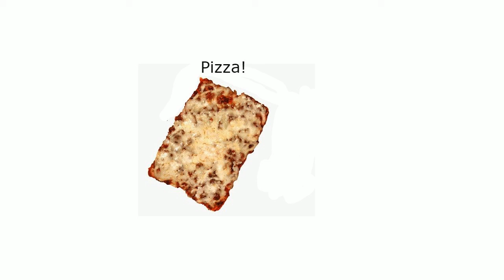Pizza!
Original channel was Sean1234. Lost the password X_X